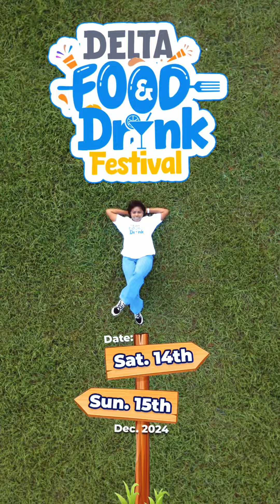Delta Food And Drinks Festival Advert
We are proud to partner with Delta State Government for Delta Food & Drinks Festival @deltafoodfest